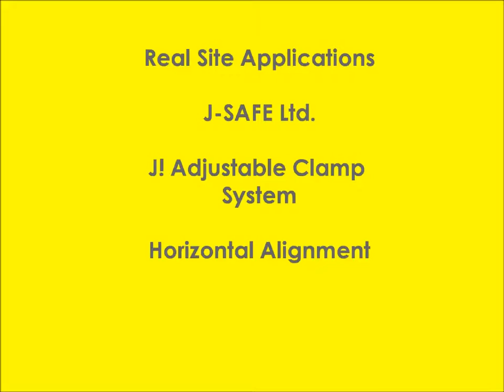J SAFE J1 adjustable Clamp Horizontal Configuration